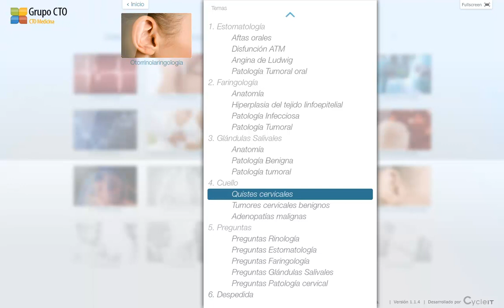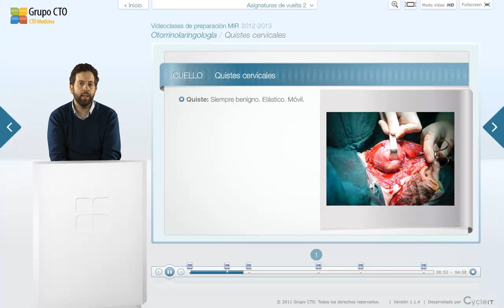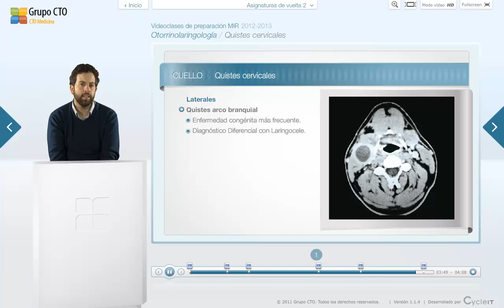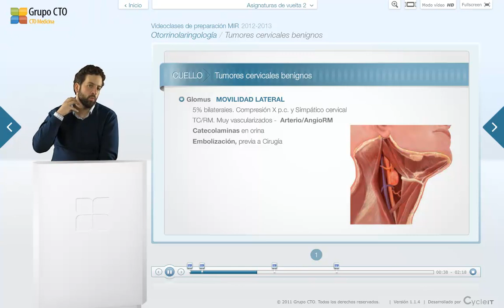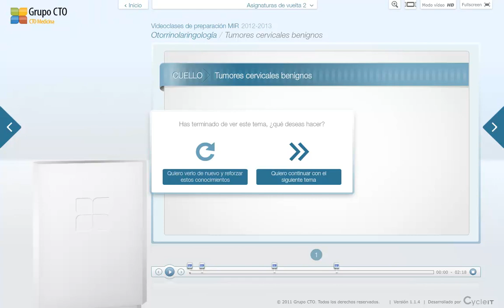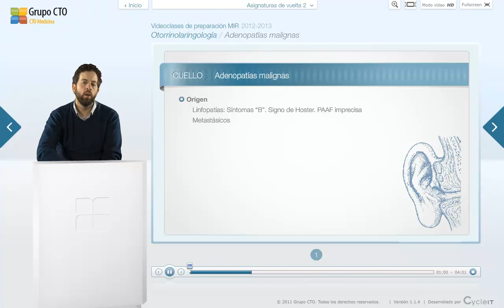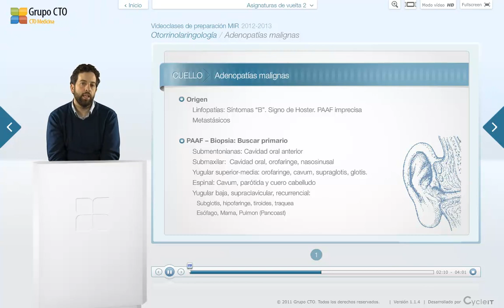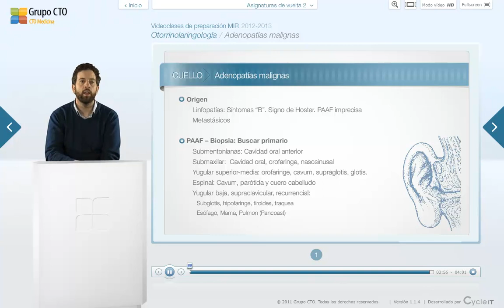CT vuelta 2 otorrinolaringologia - 5 Cuello